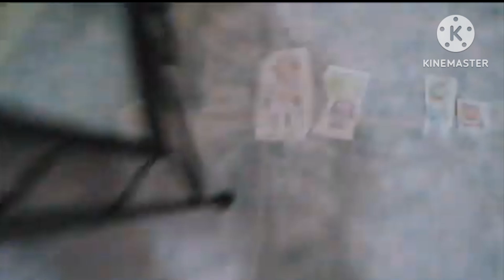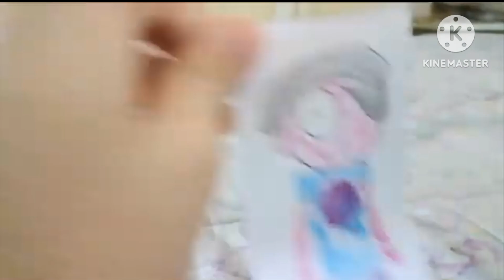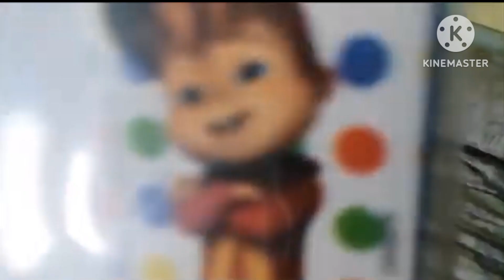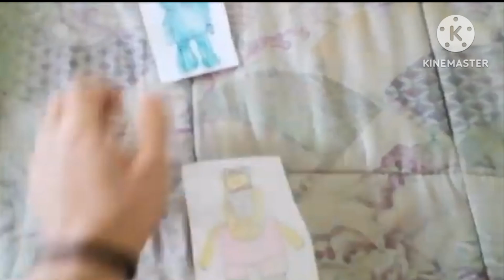A tutto reality reality episodio 1 25 dementi